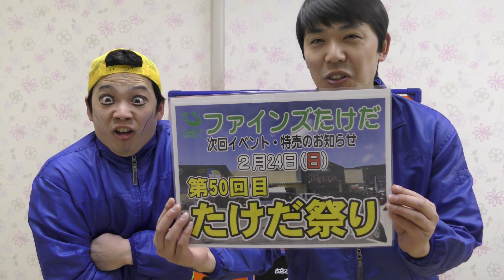【新ゲーム】2/24(日)に行われるたけだ祭りの新ゲーム発表!!伊万里のスーパーマーケットのお祭りイベント!!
2/24(日)
第50回たけだ祭り!!
AM9:00からオープン
チラシ(近日アップします)

イベント
AM9:00～ガラポン抽選会(先着200名)
AM10:00～チキンナゲット販売・お菓子摑み取り大会・景品釣りゲーム
AM11:00～ラーメン積み上げ大会
AM11:30～パネルでドッチビー(新ゲーム)
PM3:30～射的ゲーム・じゃんけんゲーム(子供限定)
PM4:00～じゃんけんゲーム(大人も参加可)
その他詰め放題や朝市などイベント盛りだくさん!!

ご質問等はこちらにお問合せ下さい
(オードブル・お刺身盛・お寿司の注文も受け付けております。)

SMATTV厳選動画
★【バレンタイン】大量生産できる時短レシピ!!5分で出来る簡単手作りチョコ☆伊万里のスーパーマーケットがオススメのチョコレシピ

★【第50回たけだ祭り】これが伊万里のスーパーマーケットのお祭りだ!!ローカルスーパーマーケットの大盛況イベント

★【節分】伊万里のスーパーマーケットに鬼が出現!!店内を暴れまくりついには他の店にも…

伊万里市ってどんな町?? 伊万里の人や町の紹介動画

★NHKのど自慢 佐賀県伊万里市 花になれ 指田郁也 篠崎大輔（グランドチャンピオン）

★佐賀県伊万里市大川内山でゲストハウスができるまで エピソード 1

★”ほどよい街・ほどよい田舎 伊万里市” ～佐賀県伊万里市プロモーション映像

★【ゾンビランドサガ】聖地巡礼in唐津＆伊万里 Zombie Land SAGA visit the real-life locations 1

SMAT TV おススメ動画

株式会社SMAT ファインズTAKEDA
ホームページ

会社概要
株式会社SMAT 店舗名ファインズたけだ
生鮮食品スーパーマーケット
所在地 佐賀県伊万里市山代町楠久津177-340
駐車場 100台収容
松浦鉄道「楠久駅」から徒歩7分
国道204号線を平戸方面へ向かうと左手に見えてきます。